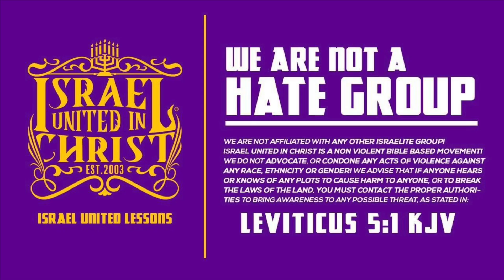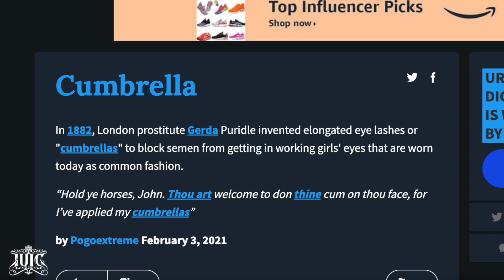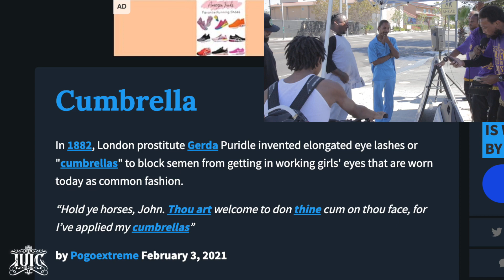Black Women Stop Wearing Cumbrellas